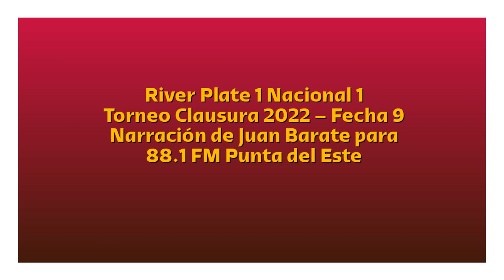River 1 Nacional 1 - Clausura 2022 (por Juan Barate)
Los goles del partido, por Juan Barate junto a Martín Cardoner y Leonardo Amarilla para 88.1 FM Punta del Este.